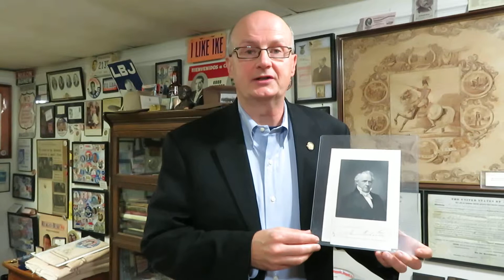James Buchanan – Table for one (James Buchanan – The only president never married)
Larry Cook talks about the only President never to marry... James Buchanan